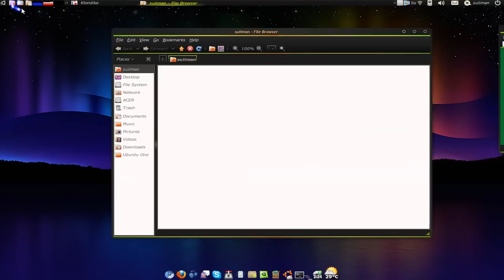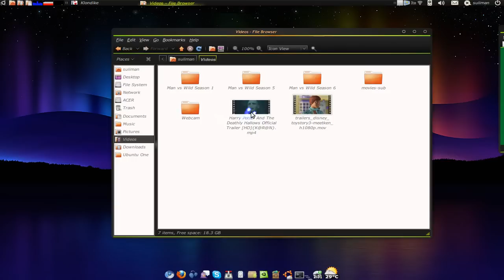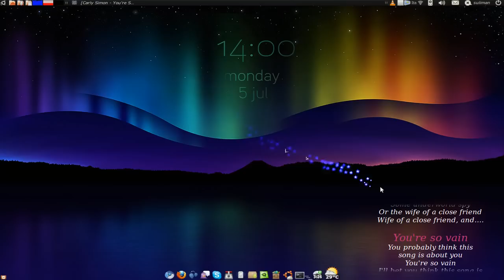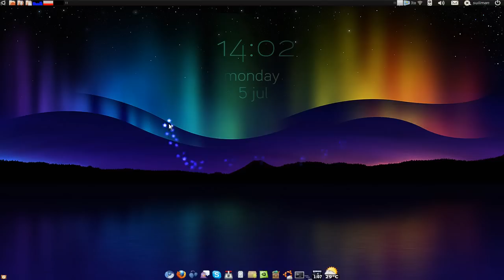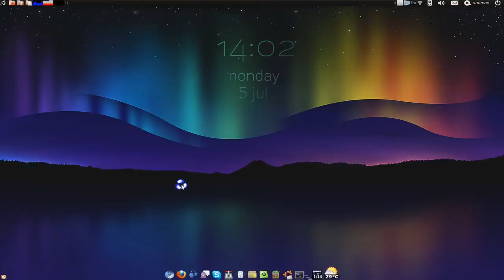Ubuntu Linux - Give your computer a little pleasur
its free, virus free, fast, pretty and efficient !
great for old computers..with low specs. light weight and does everything!
try it and you will fall in  love!
 doing this video with windows on this